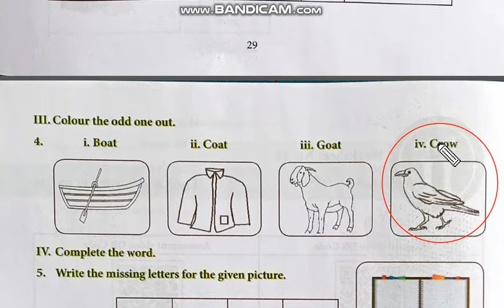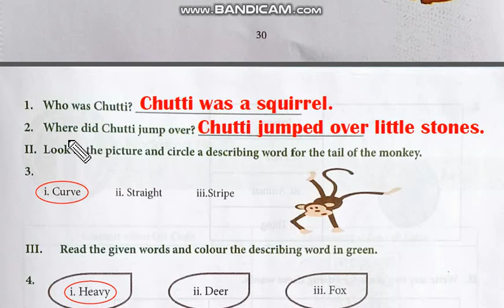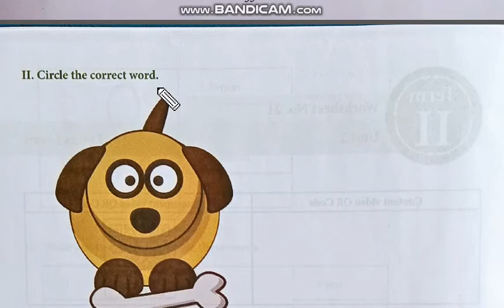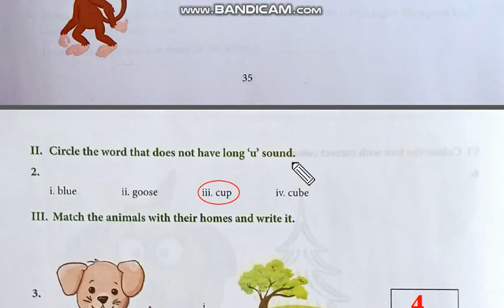Std 2 - English - Worksheets - 18,19,20,21 & 22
English workbook - worksheets no. 18, 19, 20 ,21 and 22 with answers.